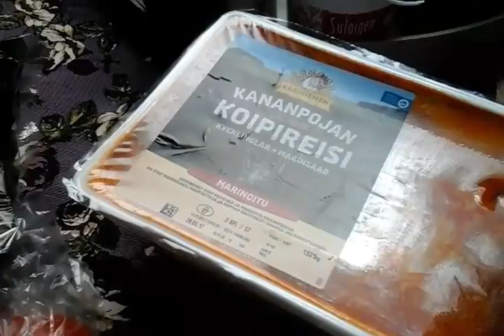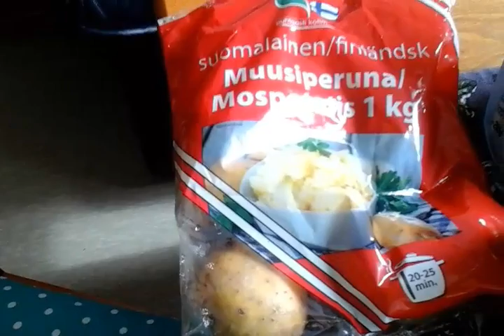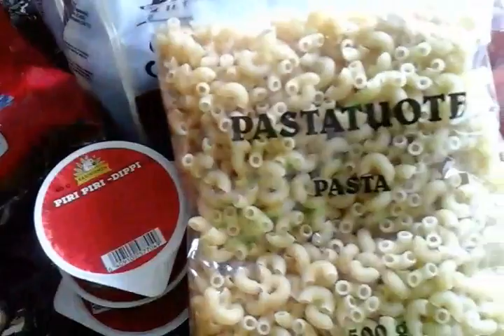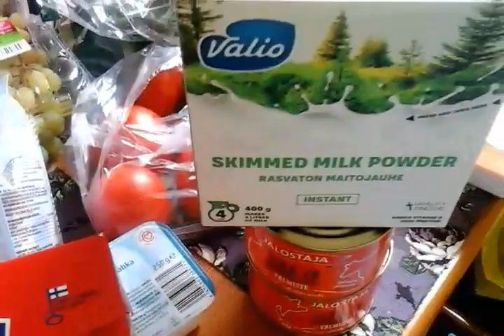Бесплатные продукты. Я и Финляндия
Что я сегодня получила